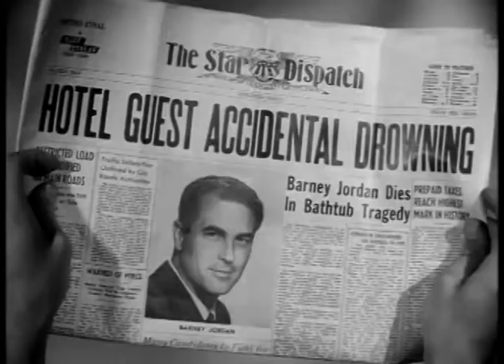TV Fails - Honey West Episode 1: The Swingin' Mrs Jones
Ann Francis stars as Honey West,. a smart, sexy private detective. Backed up by her partner Sam Bolt (Jon Ericsson), Honey uses glamour and gadgets to solve mysteries and take down bad guys. Her first assignment: break up a blackmail ring that preys on wealthy, lonely women.

Just My Guitars Vol. 1
Just My Guitars Vol. 2